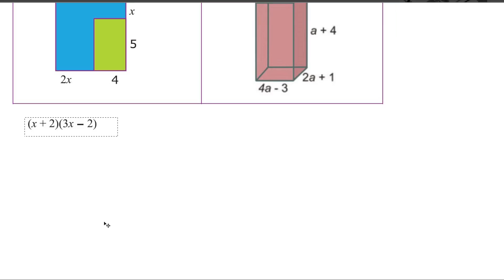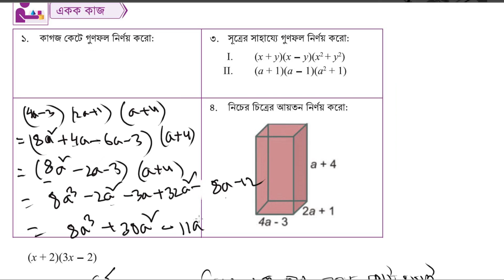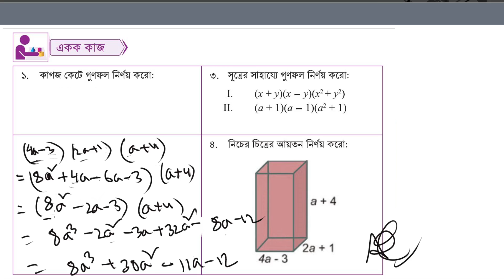Class 7 math page 49 | ৭ম শ্রেণির গণিত ৪৯ পৃষ্ঠা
বীজগাণিতিক রাশির সূচক: A to Z